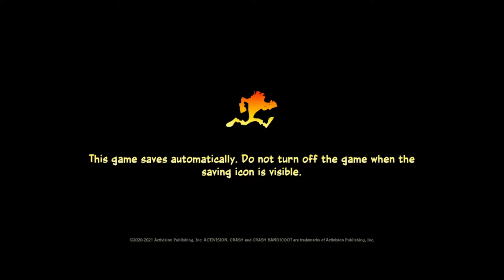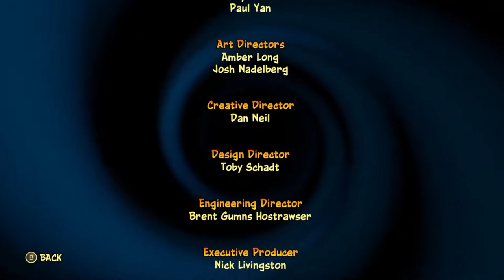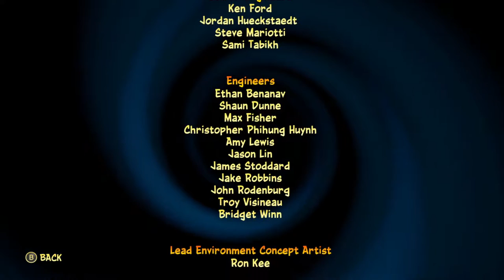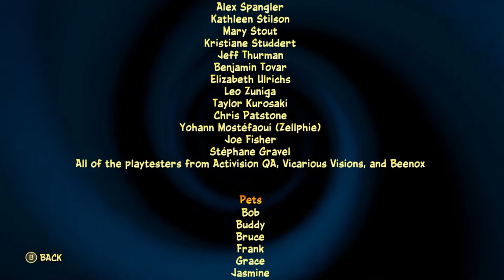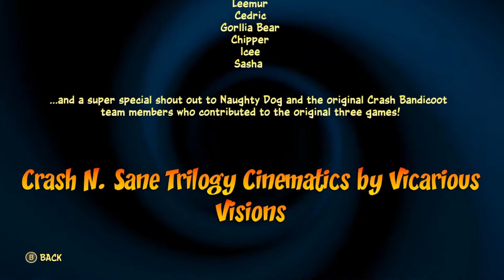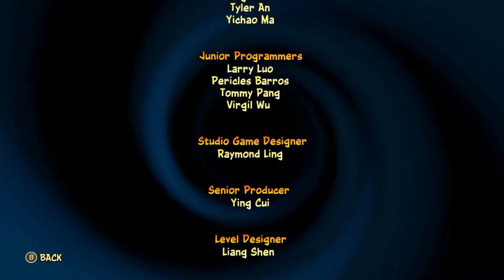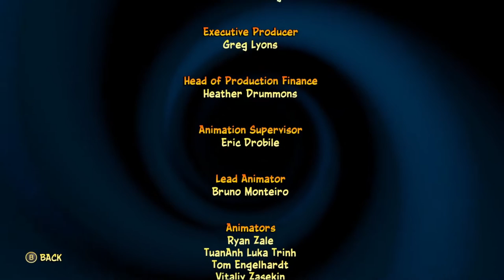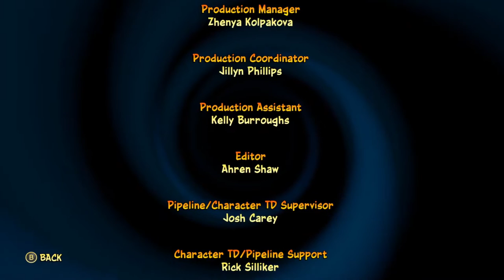Crash 4 #5 [Xelrog]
Xelrog streams Crash Bandicoot 4: It's About Time for the Nintendo Switch live on Twitch and YouTube. Never has he been more ready to reach the end of a Crash game.